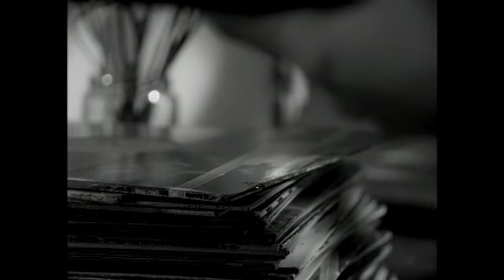Steven Curtis Chapman - Christmas Is All In The Heart - HD Music Video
Steven Curtis Chapman - Christmas Is All In The Heart - HD Music Video - 1995